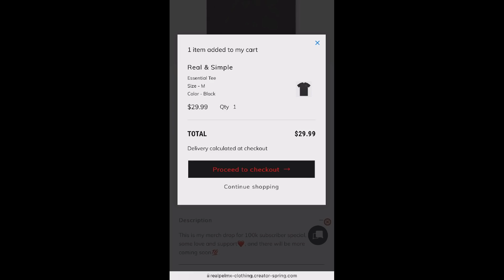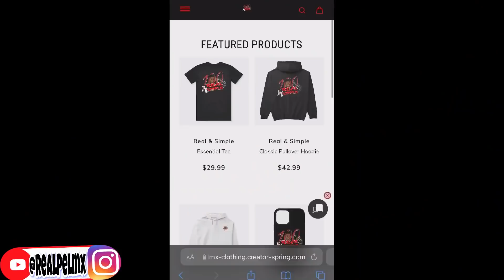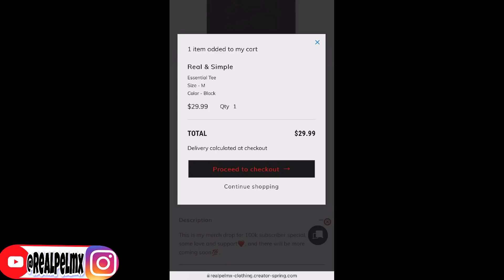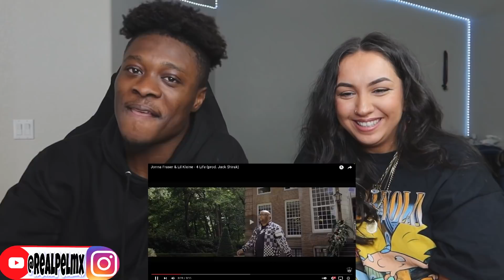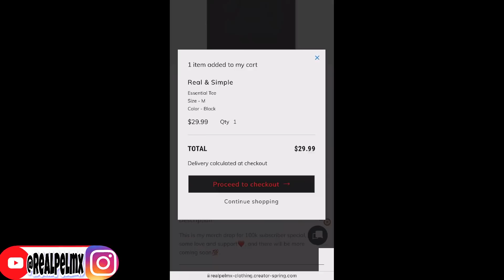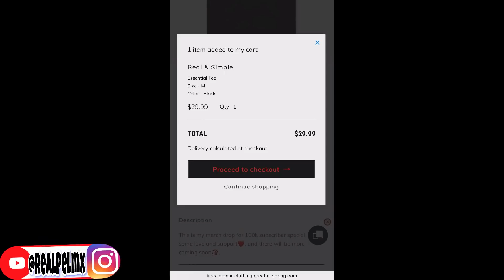Reacting To DUTCH 🇳🇱Music With My DUTCH Girlfriend Pt.2 ft. Chivv, Jonna Fraser, lil Kleine + MORE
Get this video to 500 likes!!! & p.s I will really appreciate it if you live your comments in the comments section below to know what you guys would like to see next on my channel